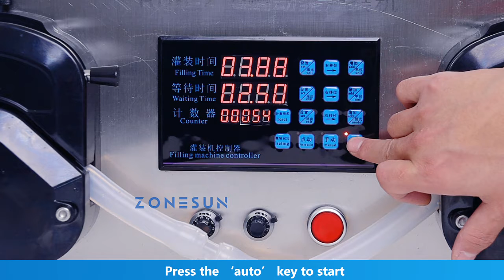How To Use Semi-automatic 2 Nozzles Peristaltic Pump Liquid Filling Machine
This machine features a high flowing rate which is 12000ml/min. It is equipped with 2 peristaltic pumps. The liquid only flows in the tube and won't be contaminated. It is easy to replace the tube, which is suitable for corrosive liquid. It is widely used in food and daily chemical industries.